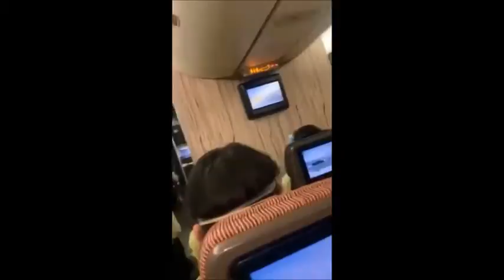【類包機2nd】獨家機艙畫面曝光！ 華航「類包機」1人發燒1人咳嗽送醫 | 蘋果新聞網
武漢肺炎疫情全球擴散，中國湖北武漢市本月8日零時起解封，海基會宣布再開2班「類包機」，其中第一架於今（20日）晚上8時03分已由上海浦東機場起飛順利起飛，這架次航班搭載193名大人，33名小孩及5名嬰兒，共231人飛抵國門。經過1個多小時左右的飛行，班機晚間9時21分飛抵國門。機上乘客中，有1人發燒、喉嚨癢，先就近送林口長庚觀察，另外還有1名孩童咳嗽，則由母親陪同送往台大新竹分院。